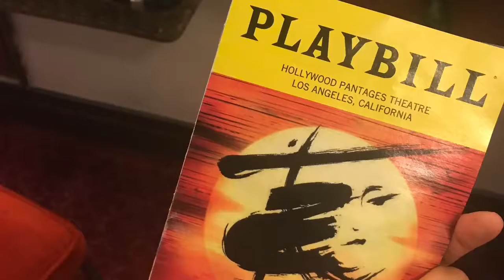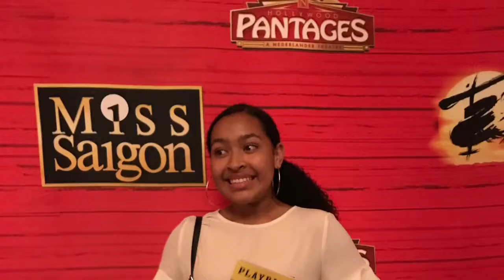Going to see Miss Saigon!!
This video was filmed on July 30th.